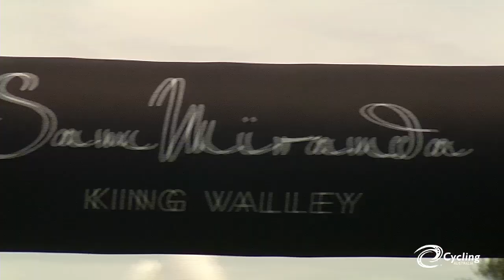2015 SUBARU NRS - TOUR OF THE KING VALLEY - STAGE 4 MENS